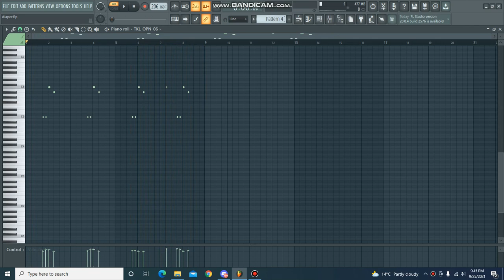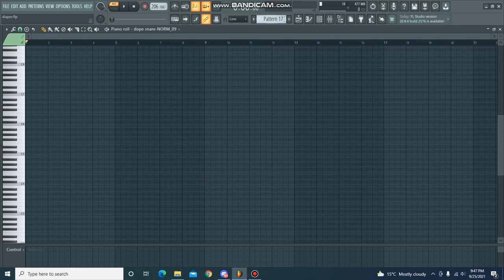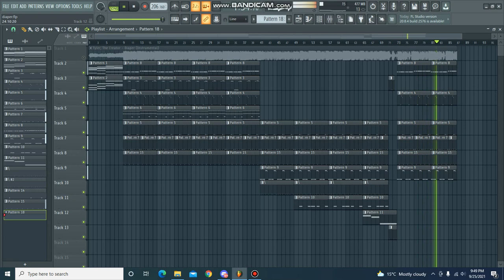Tyler The Creator-Diaper (FL REMAKE)